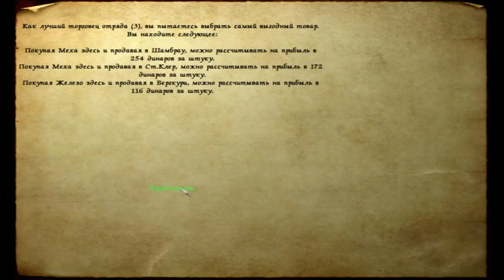171 Mount & Blade rpg rtt rts gameplay George lV Kostandi